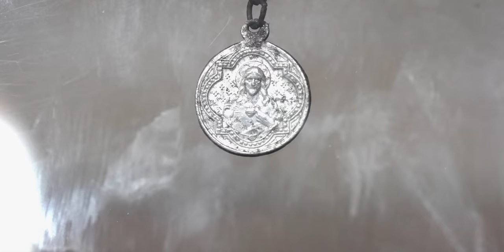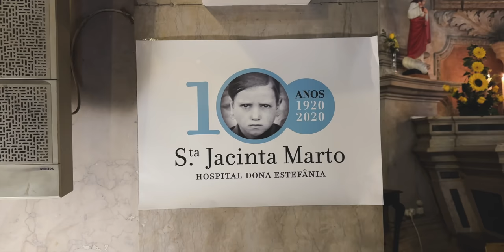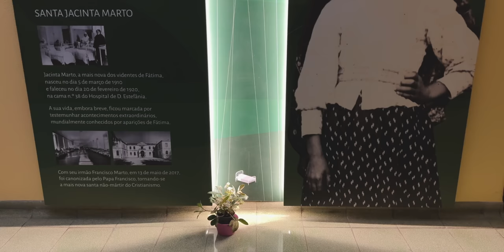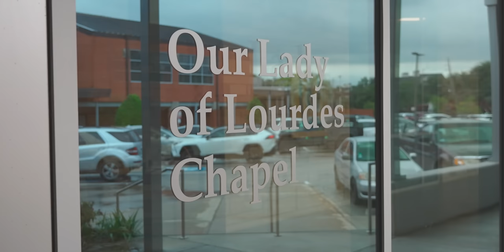Apparitions & Saints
🔥🔥🔥 Featuring St. Anthony & St. Jacinta 🔥🔥🔥